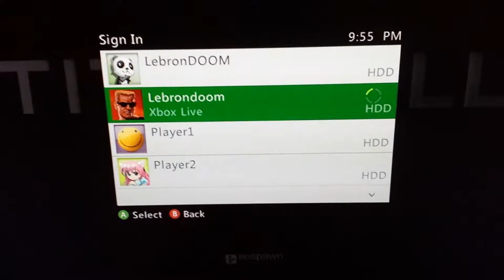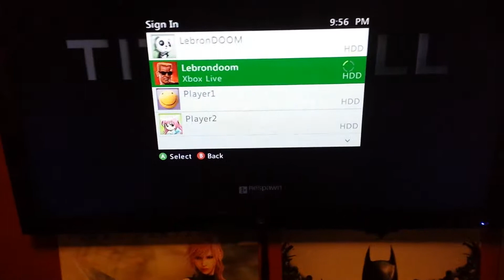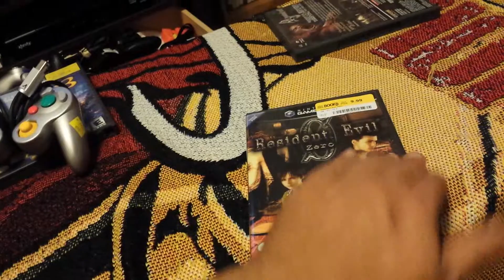Goodwill game pick ups Ep.3 (Half price books)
Three nice Gamecube games highlighted in this vid with other accessories. Also my xbox live info if you guys or girls wanna play.